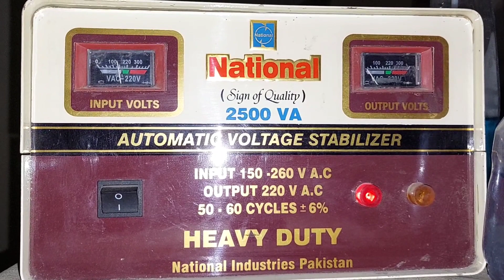powder ka kiya bura haal | Isa na pani sa na nikalny ka kiya fasla | Isa ka jola 🤣|daily vlog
ab ap isa ko tiktok aur instagram par bi fellow kar sakty han link  description ma da diya hai ماشاء الله لاقوة إلا بالله
أَعُوْذُ بِكَلِمَاتِ اللّٰهِ التَّآمَّةِ مِنْ كُلِّ شَيْطَانٍ وَّهَآمَّةٍ وَّمِنْ كُلِّ عَيْنٍ لَّآمَّةٍ